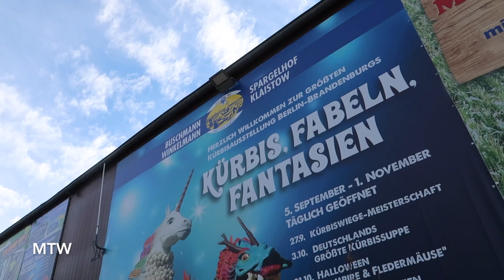Special Pumpkin Farm Visit! - October 4, 2020 - MeetTheWengers Daily Vlog